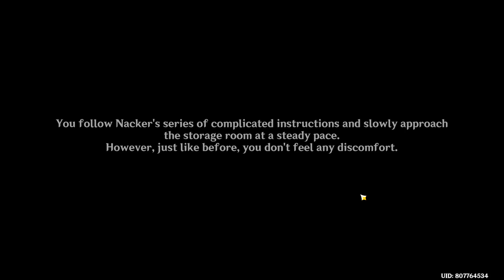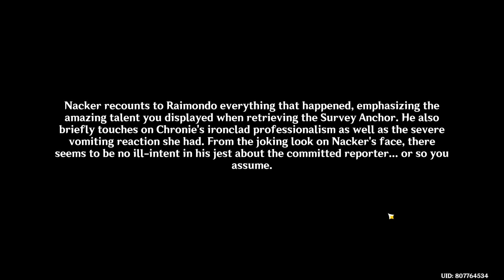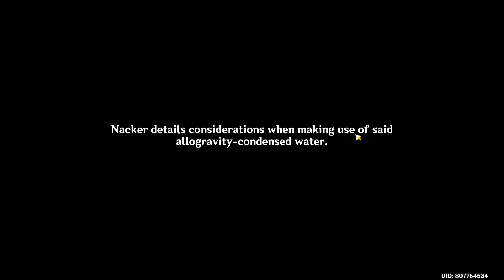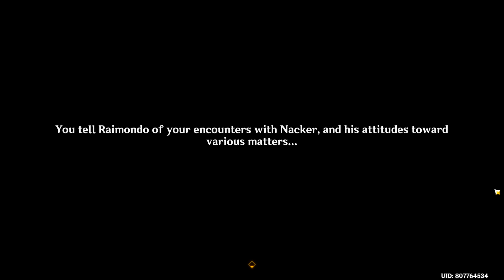Fontaine Research Institute Chronicles Genshin Impact (Like and Subscribe)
Fontaine Research Institute Chronicles Genshin Impact. How to do Fontaine Research Institute Chronicles Genshin Impact quest. You can complete Genshin Impact Fontaine Research Institute Chronicles mission following this video guide.